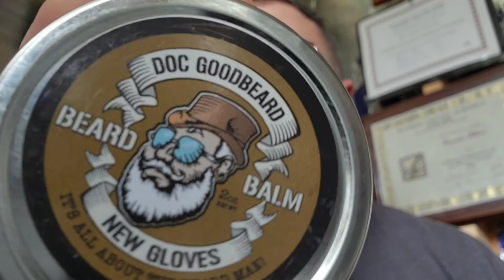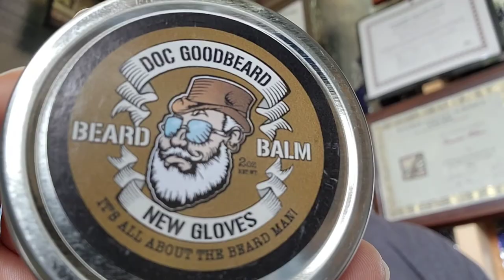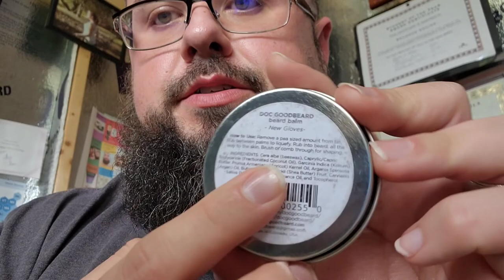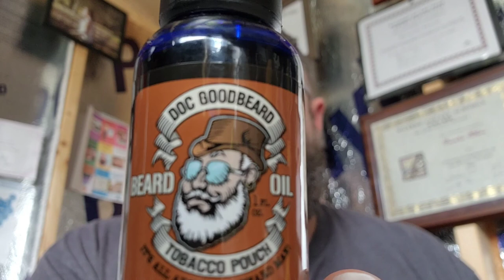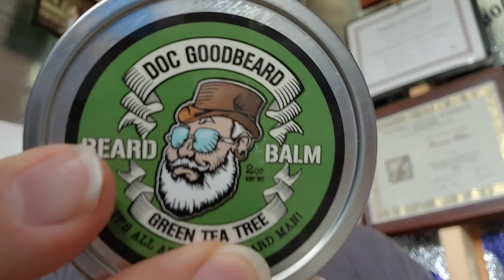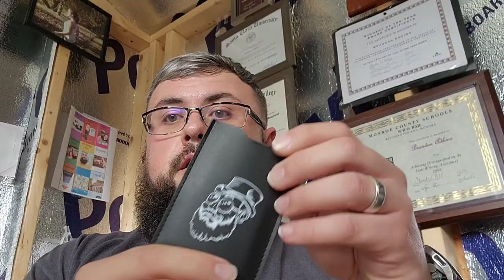Doc Goodbeard Review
Review of Doc Goodbeard.⚕️